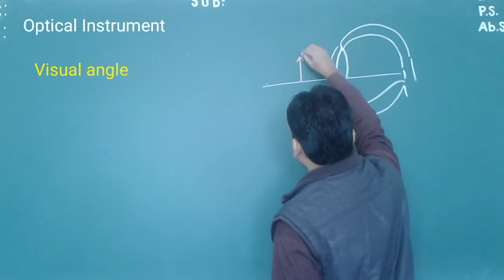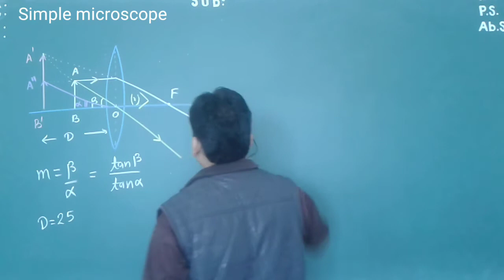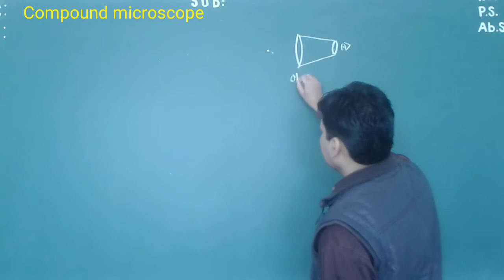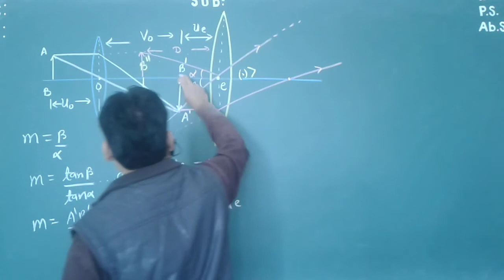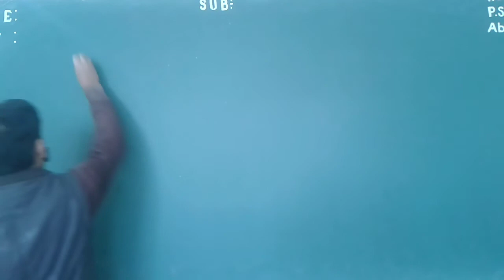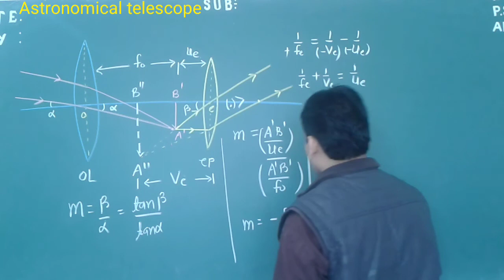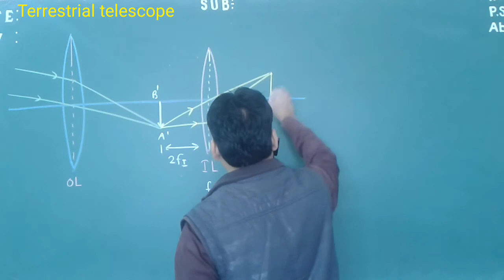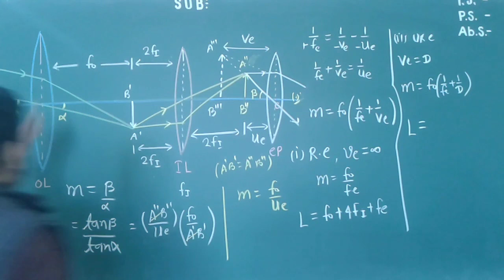Optical Instrument- Microscope and telescope ll Ray optics part 7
Basic fundamental of microscope and telescope their construction and Derivation of formula